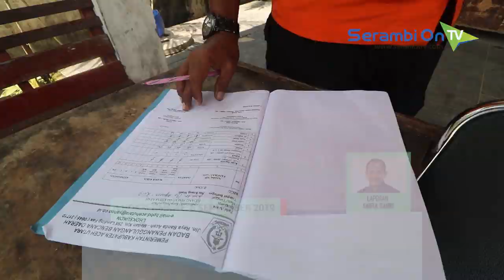BPBD Aceh Utara Gelar Lomba Antar Pos Pemadam Kebakaran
SERAMBITV.COM, LHOKSEUMAWE - Badan Penanggulangan Bencana Daerah Aceh Utara menggelar lomba terhadap empat pos pemadam kebakaran yang ada di wilayah tersebut, Kamis (5/9/2019).

Keempat pos pemadam kebakaran berada di Krueng Mane, Lhokseumawe, Paya Bili, dan Landeng.

Kepala BPBD Aceh Utara, Amir Hamzah, menyebutkan, lomba yang tersebut berupa pengecekan tingkat kesiapan petugas, kesiapan damkar, kerapian dan kebersihan pos, termasuk kedisiplinan petugas untuk hadir kerja.

Menurutnya, perlombaan ini dilakukan dalam upaya memotivasi para petugas sekaligus untuk evaluasi 100 hari kerja dirinya selaku Kepala BPBD Aceh Utara.